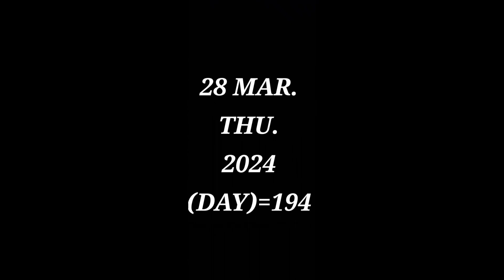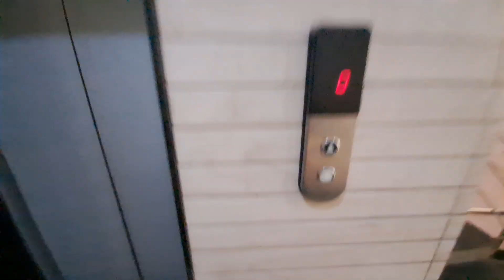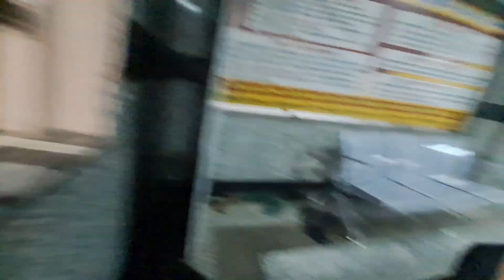Going for Mahakal Ji Darshan 🤩(Ujjain)😃